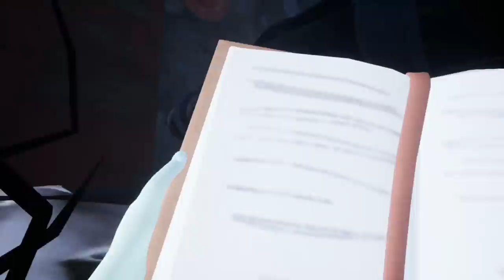HELLO NEIGHBOR HIDE & SEEK SWITCH STAGE 4